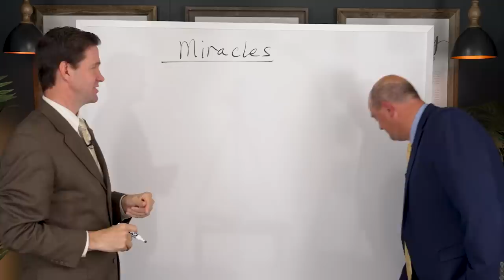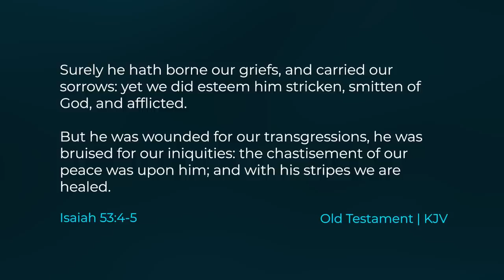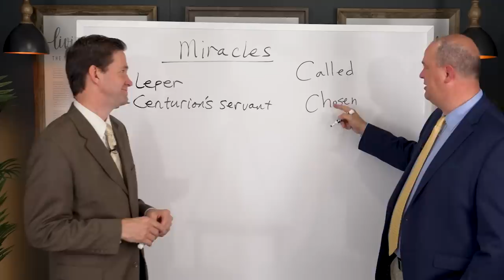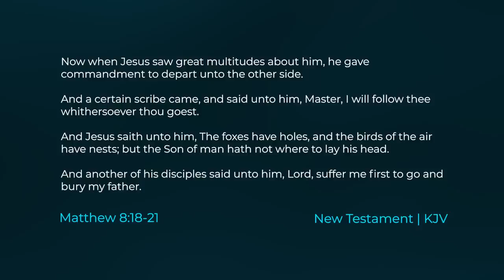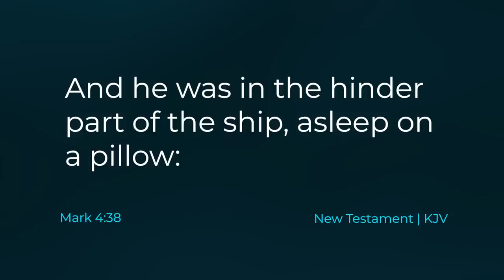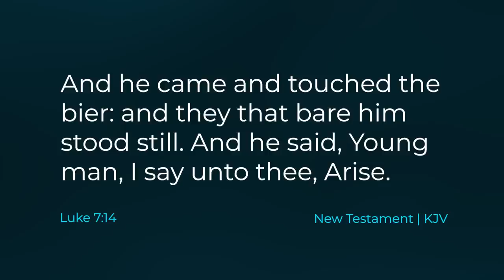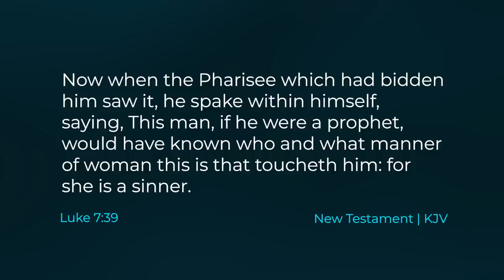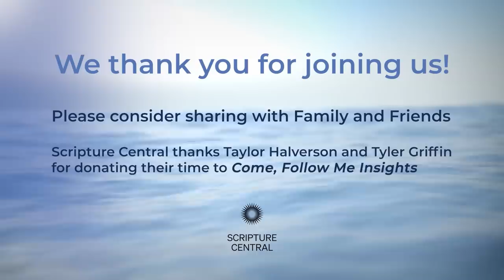Matthew 8; Mark 2–4; Luke 7 | Feb 27-Mar 5 | Come Follow Me Insights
Welcome to Come Follow Me Insights 2023! We hope you'll enjoy these episodes with Taylor and Tyler as they explore the scriptures with you and find deeper meaning and insights into the life of our Savior, Jesus Christ.

Join us this year as we deepen our faith and conversion to Christ through a profound study of the scriptures.

This program is intended to be used as supplementary material to the Come, Follow Me Program by the Church of Jesus Christ of Latter-day Saints. This weeks episode correlates with the dates of Feb 27-Mar 5, 2023.

For an in-depth look at whether Mormons are Christians and Christ in Mormonism, please

For more information on additional topics relating to Mormonism including Mormon Temple Garments and Joseph Smith Seer Stones,
Additional Editors and Production Crew: Zander Sturgill.
Transcriptions and Subtitles: Carol Jones.

Nearer My God to Thee arranged and orchestrated by Benjamin Griffin and can be accessed
0:00 PART 1
PART 2